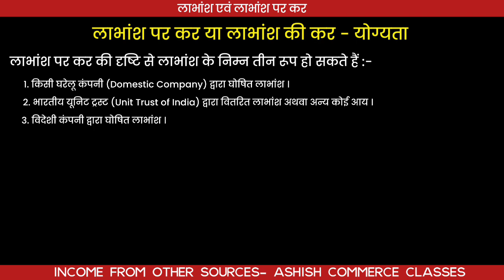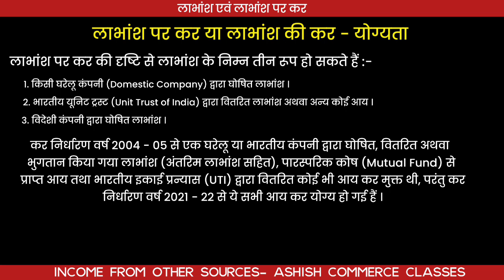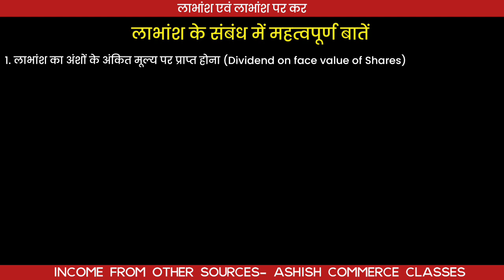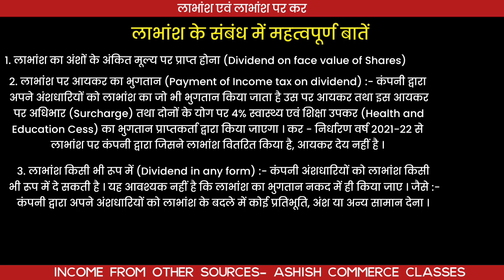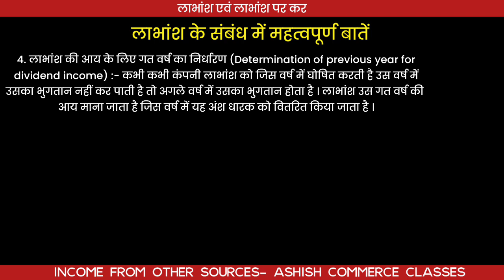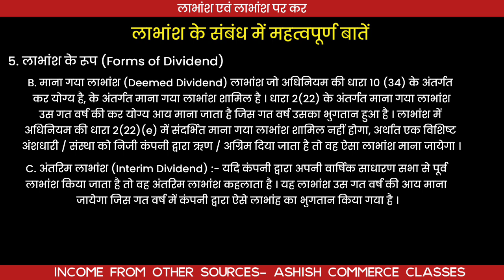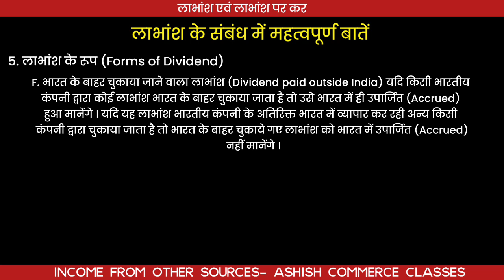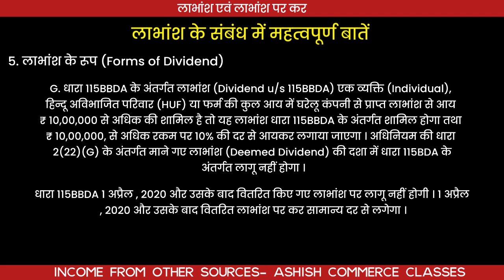लाभांश एवं लाभांश पर कर । Dividend and Tax on Dividend । Income Tax in Hindi । IFOS । Taxation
🛑 Important Videos  : -